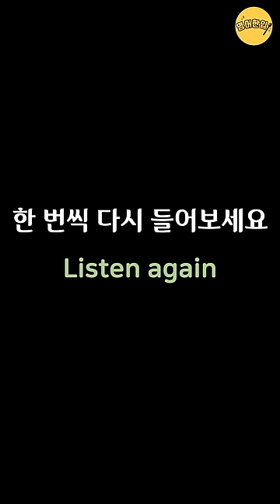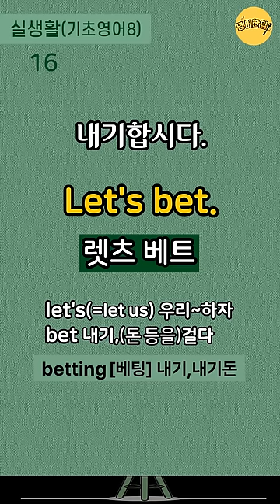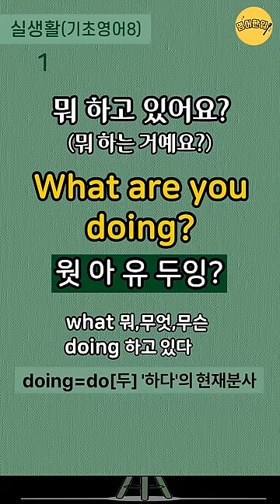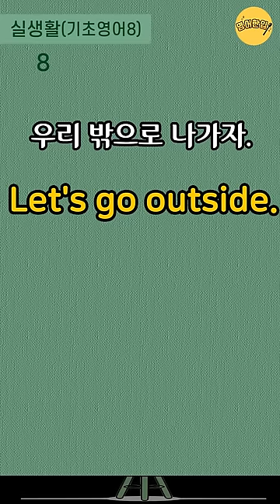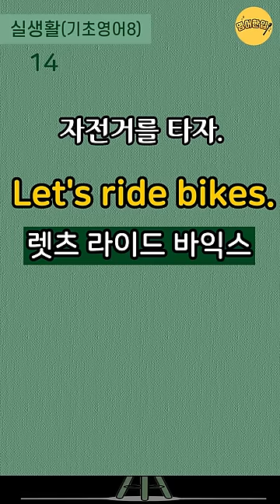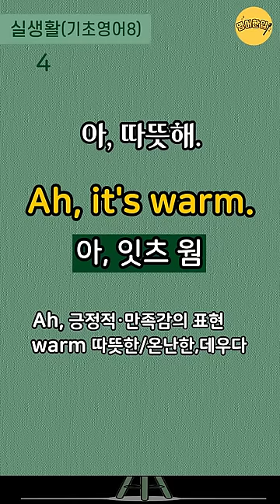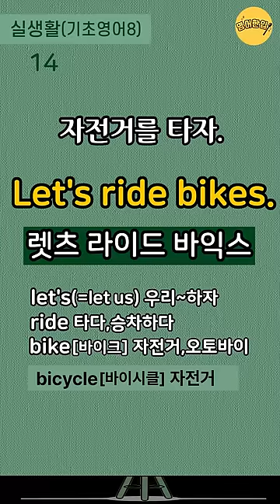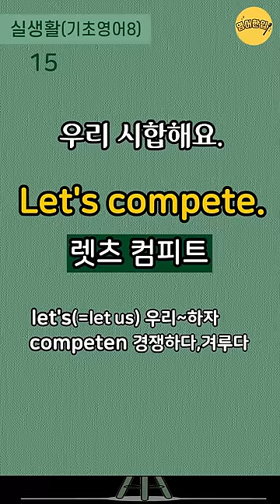[실생활 기초영어 #8]💡단어풀이+쉬운영어｜5월 어린이날 어버이날 스승의날 근로자의날 부처님오신날｜기초영어회화｜생활필수영어｜미국 7살 수준 쉬운영어｜1시간 흘려듣기 [영어한입]